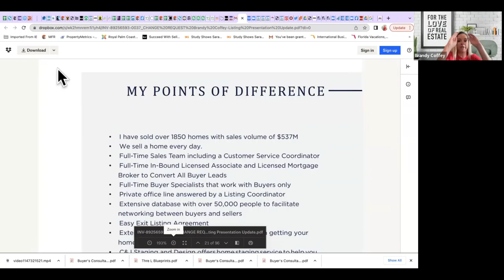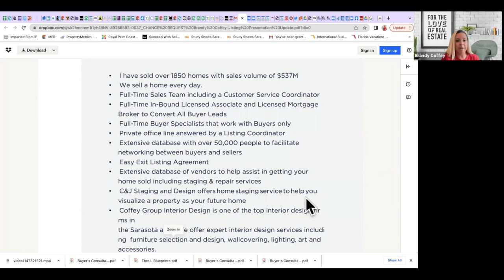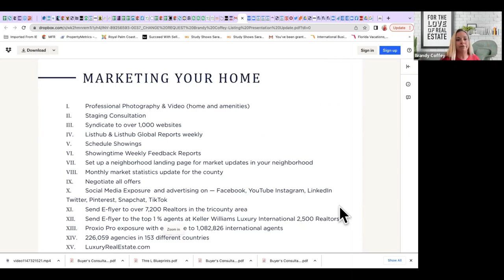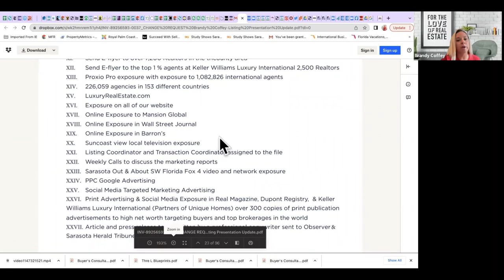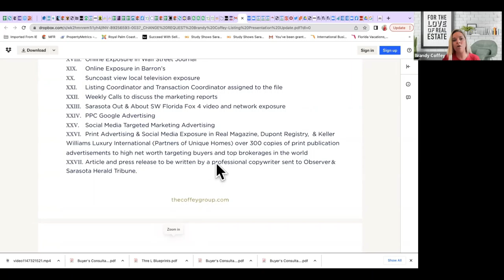Take Command of Shift: Luxury Market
Brandy Coffee Joins us to discuss the Luxury Market and how to shift through this market and create value.